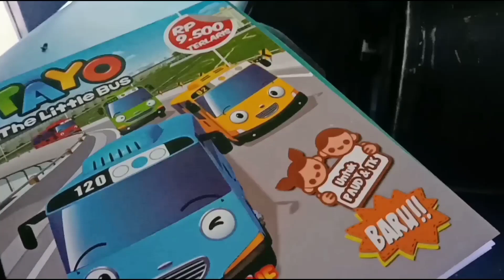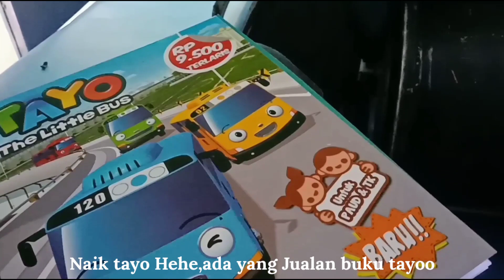KENZO 7367//Sesmarangan Berjiwa Santuy//Banterr Alusss